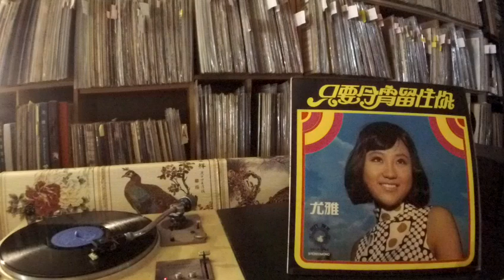尤雅 Yu Ya -- a2 只要今宵留住你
GREAT VICTORY  GVLP-740